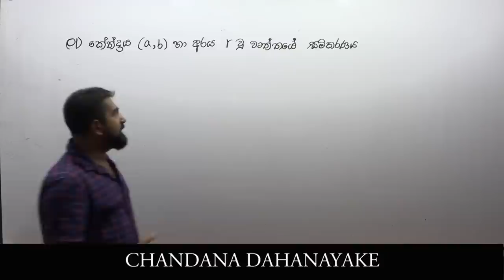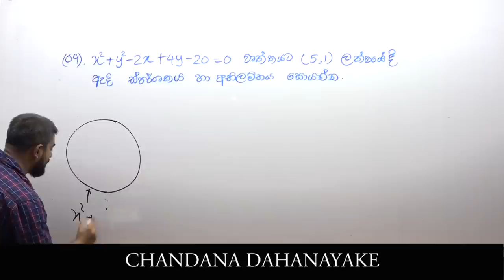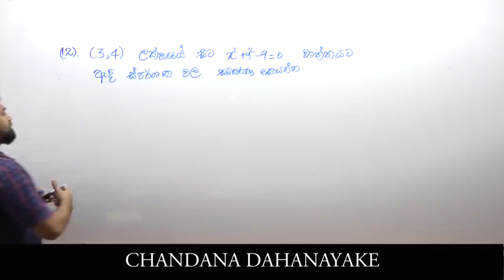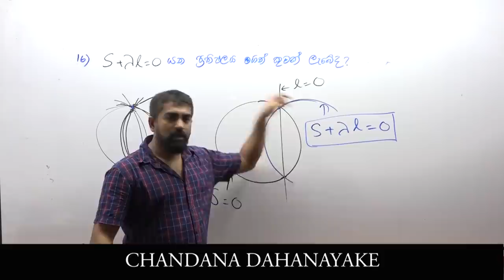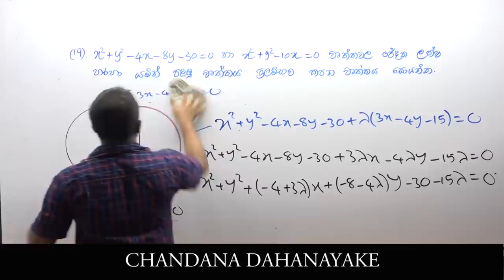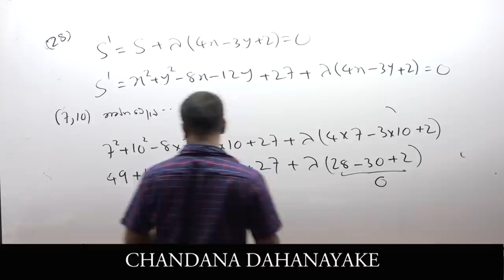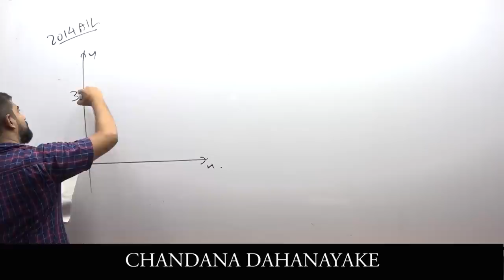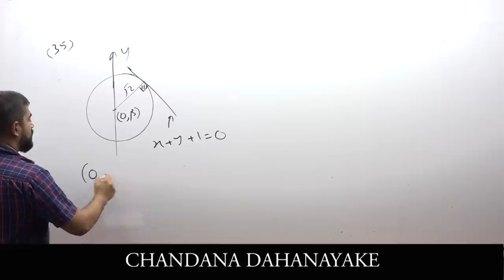CIRCLE - Part A 2020 A/L